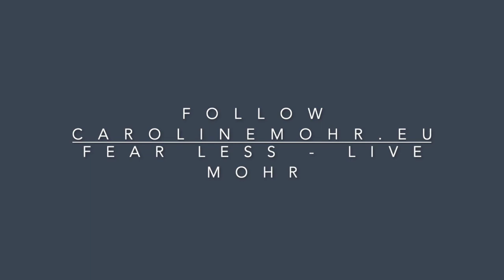Motivation19 - May ENERGYBOOST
How do you build your energy when you need it the most? In this short video I share one of my strategies for building energy throughout your day.
Challenge yourself and get going, and realize how your day is changing!